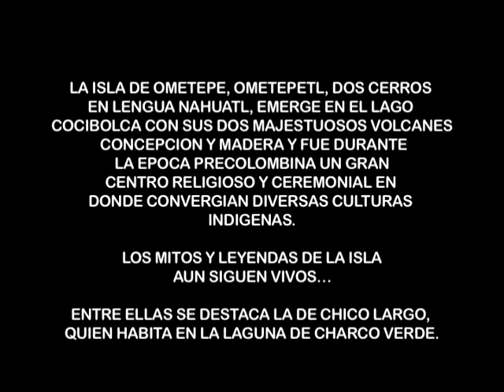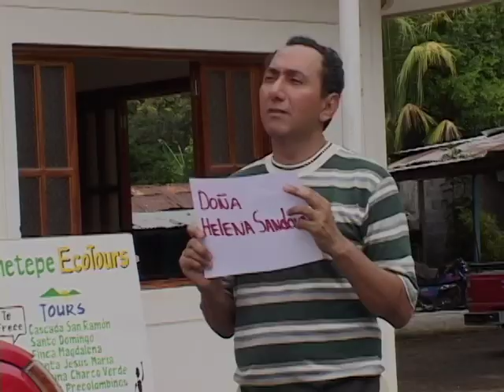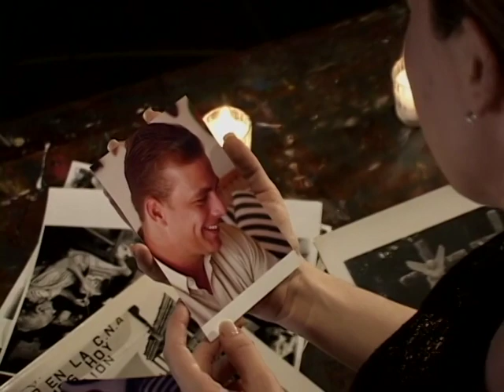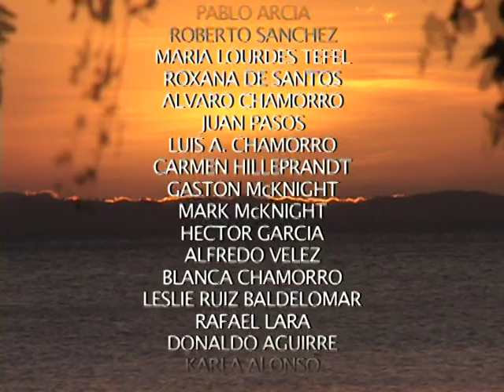Brisa Nocturna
Helena, una joven fotógrafa, viaja con su marido Rafael y su asistente Patricia a la exótica isla de Ometepe. El viaje en principio tranquilo y relajado, se torna impredecible producto de mitos y leyendas que rodean esta misteriosa isla.